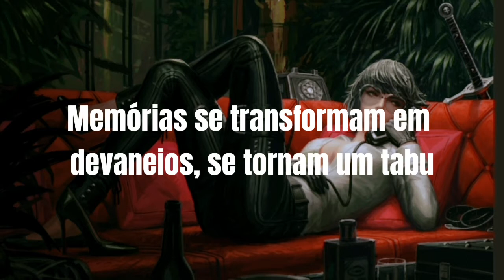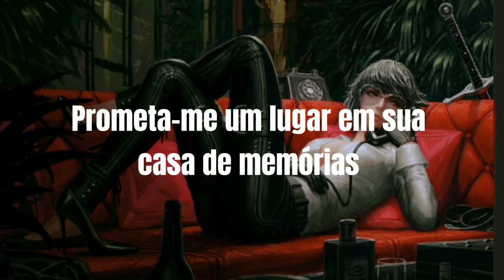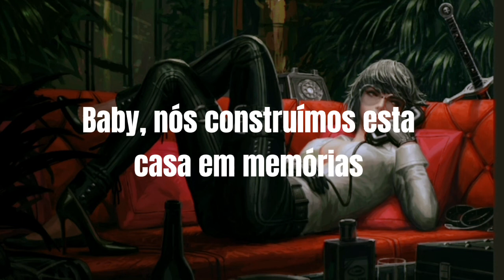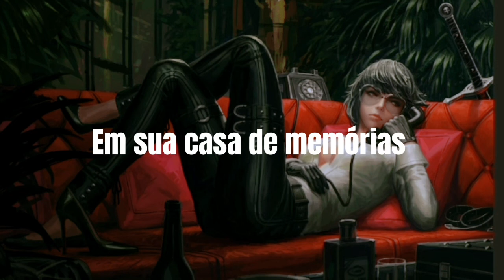Panic! At The Disco - House of Memories (Tradução)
vídeo novo a cada 3 dias